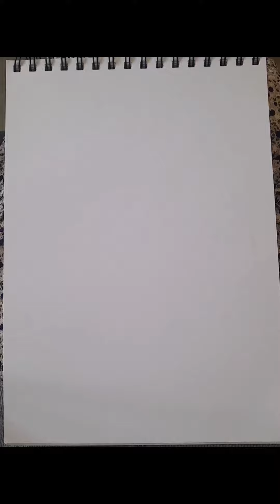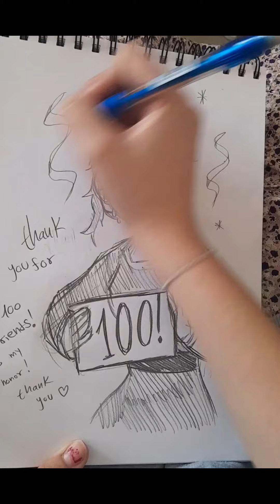thank u ! oc tutorial, song: rescue me by one republic .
Thanks for a hundred followers
I have no words to describe the excitement that we are growing and growing, I wouldn't ask for anything but you, because you are amazing, it's thanks to you. Thank you for being with me and supporting me, and I will do my best to make your viewing and learning experience interesting! Thanks for everything, for this event, I'm doing a series of new lessons that will go up willing god next holiday! My heart is filled with appreciation for all the amazing words, and all the smiles I receive. I will do whatever it takes to make you smile back. Thank you for everything, I appreciate it from the bottom of my heart, have an amazing and magical day!! In huge appreciation, avi-owls